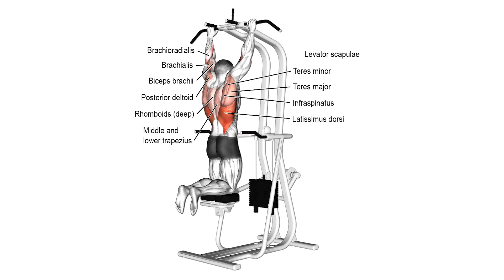BACK Toning + Sculpting Workout | 6 Best Exercises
WORKOUT:
1. Assisted pull up machine 3 x 8 - 12⁣
2. Rack pulls 6 x 8⁣
3. Single arm plate row 3 x 10 each arm⁣
4. Chest supported DB row 4 x 8⁣
5. Lat pull down 3 x 15⁣
6. T bar row  3 x 8 - 12⁣